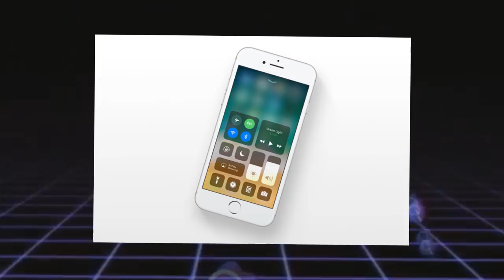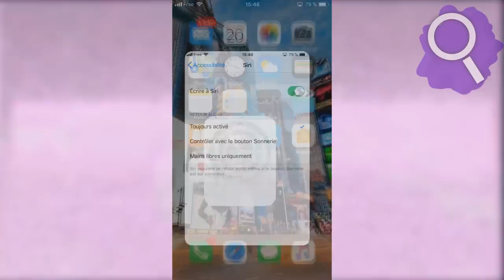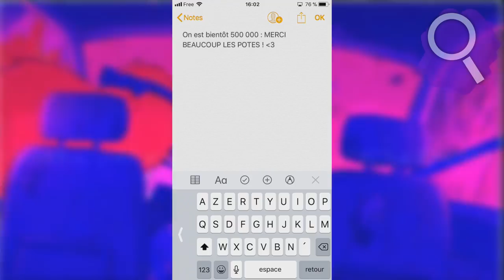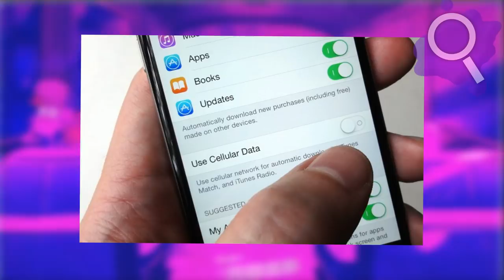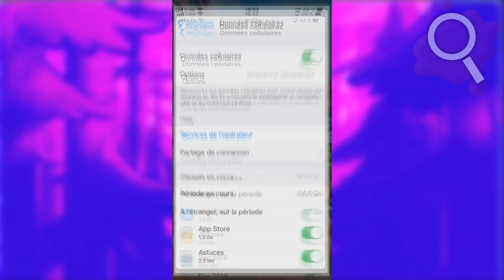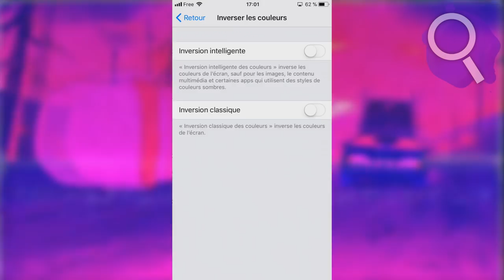7 Astuces sur iOS 11 INDISPENSABLES !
7 Astuces sur iOS 11 INDISPENSABLES !
Laisse un pouce bleu si t'ai aimé la vidéo !

⚠NOUVEAU⚠
Télécharge ton LOGO TOPOSCOPE DE TA COULEUR préféré !

↓ CHAÎNES SIMILAIRES ↓

Toponie
CoD Forlan
Irozze
Topito
Dr Bot
Jericho

• Leurs dernières vidéos ↓↓↓

LES 5 FAILS DE MARIAGE LES PLUS DROLES !!! (Top 5 Accident de Mariage)
6 ADOS MILLIARDAIRES les plus RICHES ! 💰
5 YOUTUBEURS QUI ONT DES VOITURES DE LUXE !
Top 5 des emmerdes du quotidien expliquées
10 DES NOMS DE BÉBÉ INTERDITS DANS LE MONDE